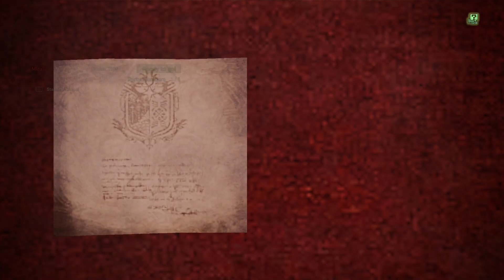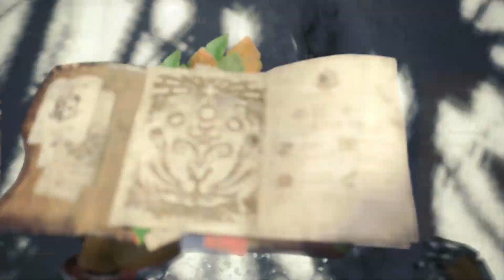Episode 38: Slay Velkhana!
Hey everyone, today we will be getting a chance to slay Velkhana in this tale and find out the conclusion of our next chapter of Iceborne!